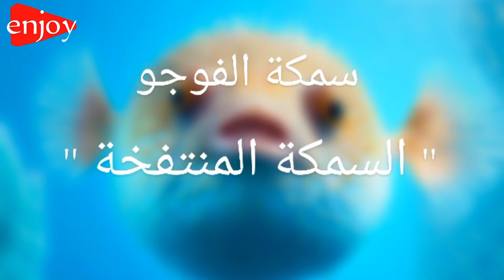حيوانات تبدو بريئة ولطيفه ولكنها قاتلة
12 الدولفين ذو الانف الزجاجي 🐬
11 الفيل 🐘
10 الفقمة 🦭
9 سمكة فوجو او المنتفخة 🐡
8 البجعة 🦢
7 الغراب الاسترالي 🐦🇦🇺
6 الباندا 🐼
4 الضفدع السام 🐸💊
3 الكوالا 🐨
2 شيطان تسمانيا  🦡
1 لوريس البطئ  🦦